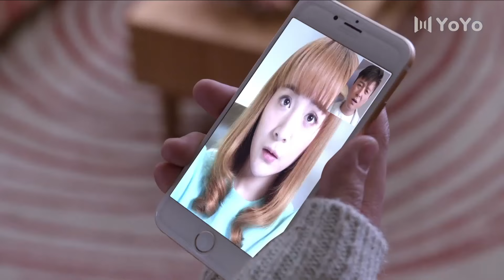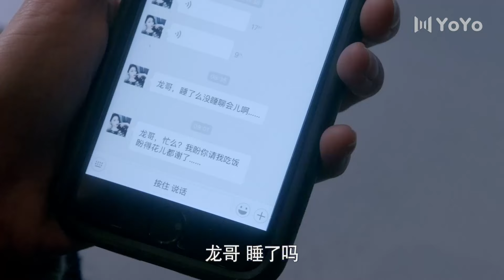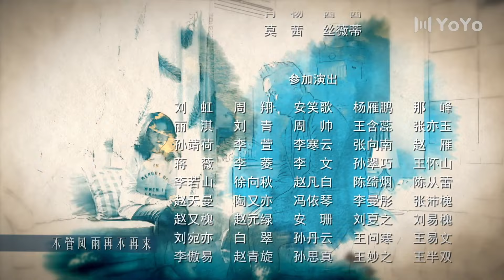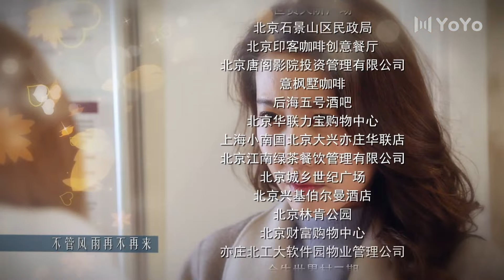我們婚姻的秘密 12（小夫妻視婚姻為兒戲，為愛離婚又陷入更大的情感漩渦）